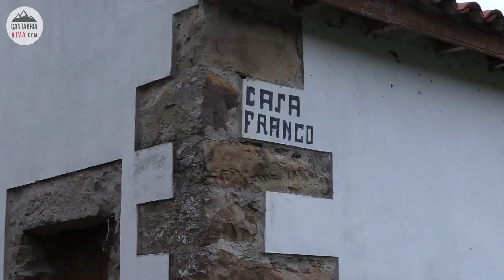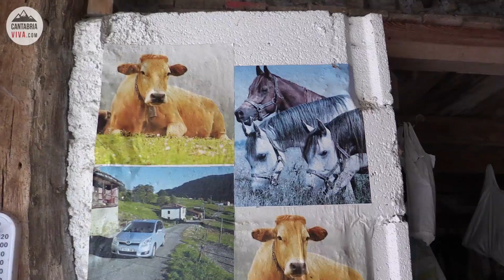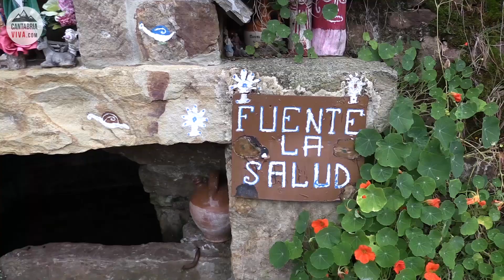3 💢 BARCENA DE TORANZO - FRANCO nos cuenta cómo fue su vida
🔸 El Silencio de un Pueblo | Ganaderos en su hábitat | Pueblos y tradiciones 🔸
💥 En el pueblo de Bárcena de Toranzo charlamos con Francisco Marina, o como todos le conocen, Franco.
Nos narra con detalle cómo su abuela Fermina le metió dentro de la cavidad de la “Fuente de la Vida” para protegerle de las bombas lanzadas durante la guerra civil. Éste gesto fue el que le salvó la vida, sin embargo aquel mismo día perdió a su abuela.
Tras ello se hizo cargo de él una tía, con la que vivió hasta los 18 años. A los 14 se marchó a Palencia a vender helados y luego a Asturias. Realizó el servicio militar, obtuvo la nacionalidad española y se casó echando raíces en Bárcena de Toranzo.